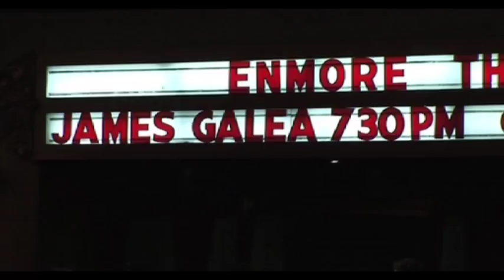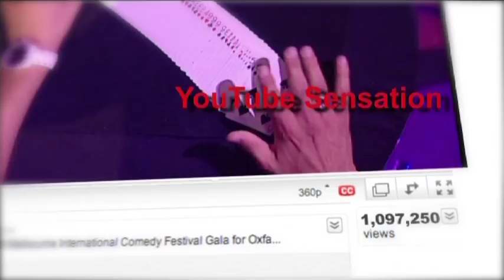James Galea - Showreel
The magic of James Galea